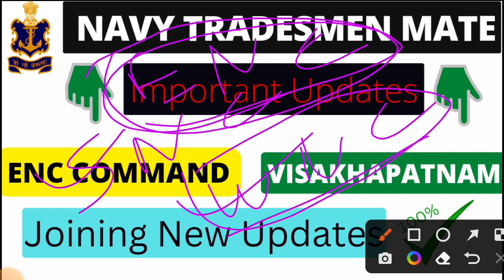Navy Tradesman |Navy Tradesman Joining Updates |Navy Tmm ENC Joining Updates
@special tecno @iti education @online & offline gyan @fitter tecno @info trade

video

        🇮🇳Ceo MR. SK SIR🇮🇳